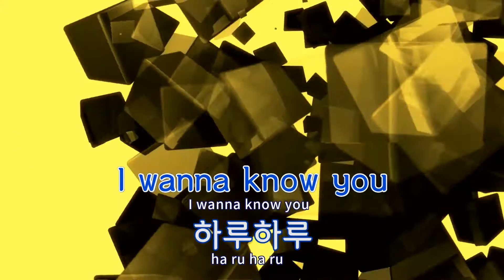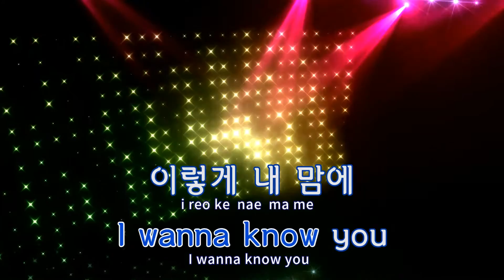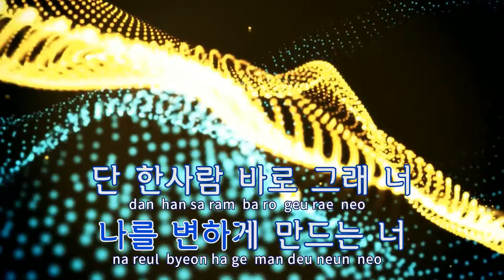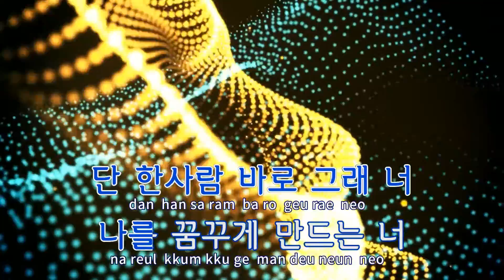[TJ노래방 / 반키올림] Your Song - 베이지 / TJ Karaoke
Your Song(아이가다섯OST)  --  베이지